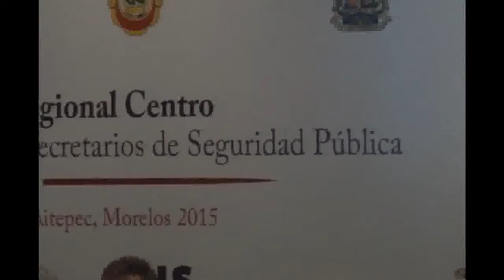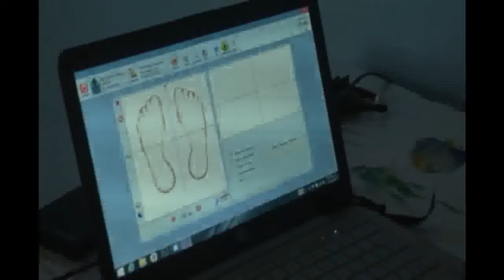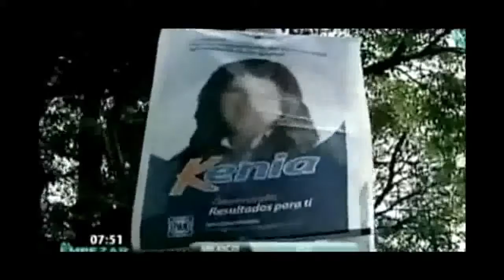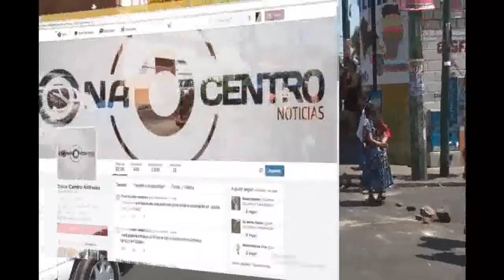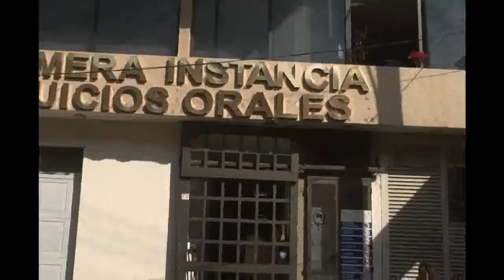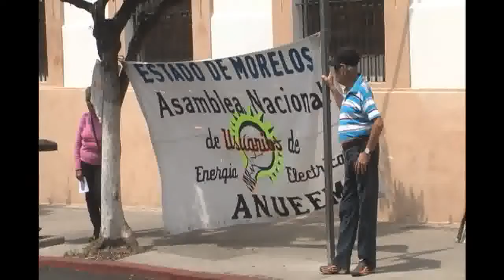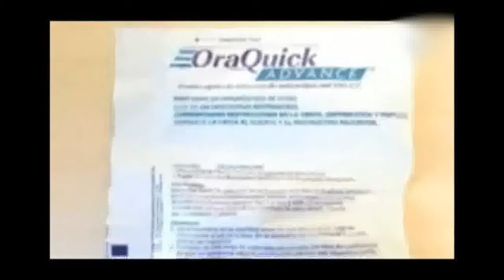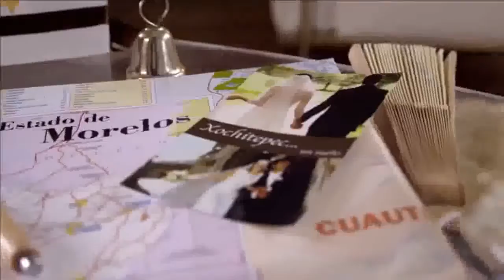ZONA CENTRO NOTICIAS Programa 28 abril 2015